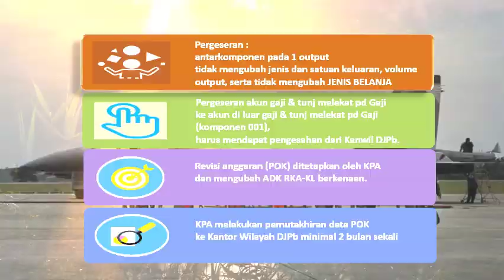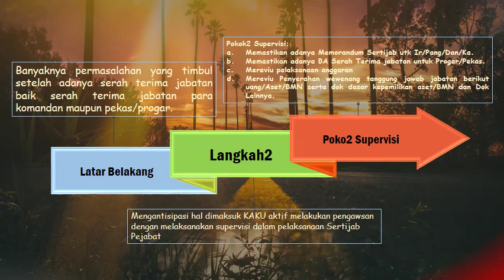Paparan KADISKUAU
Video Animasi ini adalah project powerpoint dari Kakak Iparku